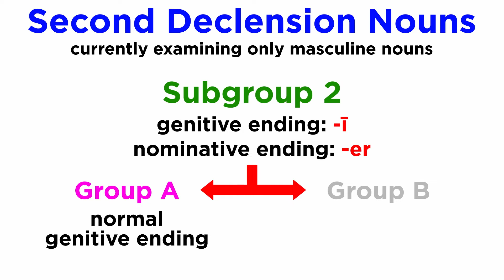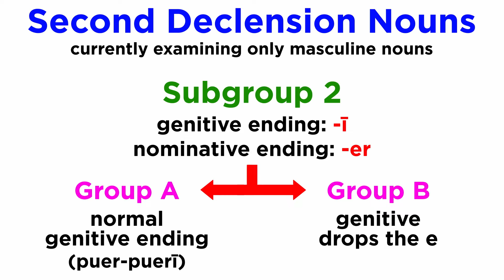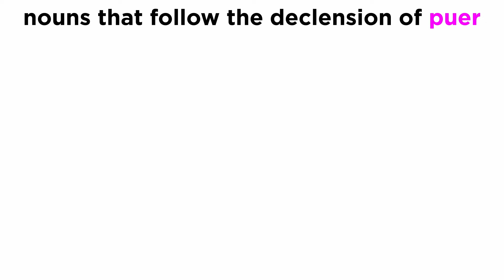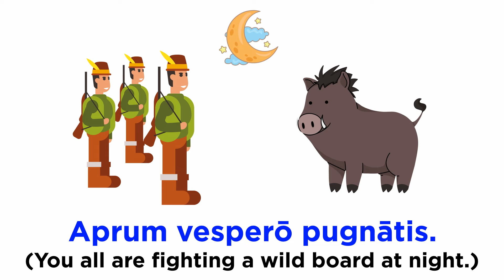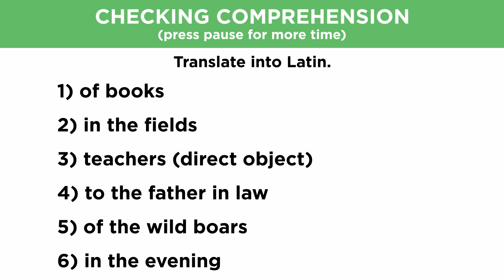Latin Nouns: Second Declension Part 3 (Masculine Nouns Ending in -er)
More with second declension nouns! Most of these, as we saw, are masculine nouns ending in -us, but there are also masculine nouns ending in -er that are in this group, such as puer and ager. Let's see how these work now!